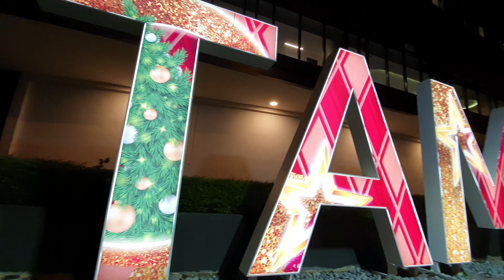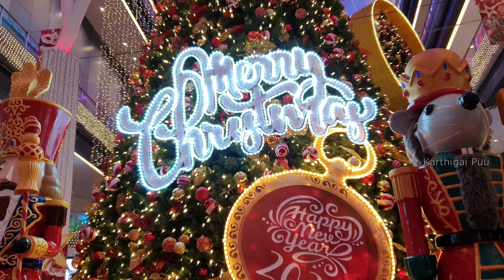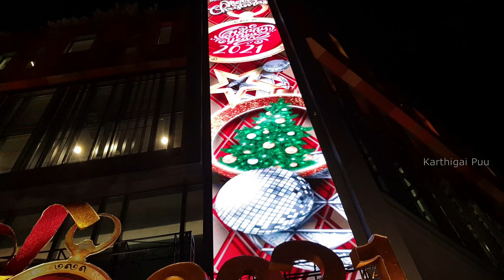Christmas Decorations 2020| Singapore | Our Tampines Hub